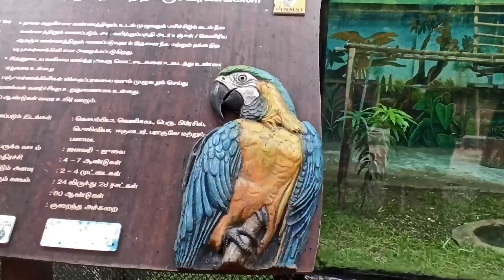மூன்று அடி உயரம் உள்ள சாறஷ் கொக்கு 😱😱😱rombaperumaiyairukku